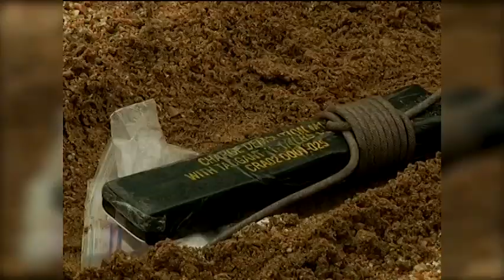Marines land at "Target Island"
Explosive Ordnance Disposal Marines stationed aboard Marine Corps Air Station, Iwakuni, Japan, recently took to a small island close to the air station to practice proper detonation techniques. Lance Cpl. Haley Foret brings us the story.